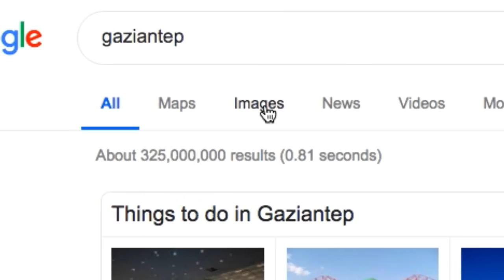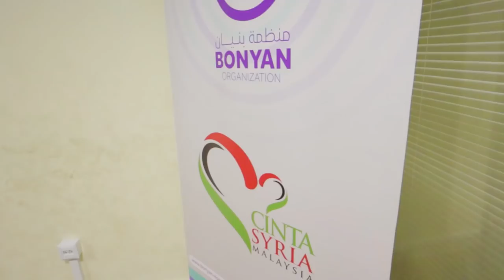Aizat Amdan - Cinta Syria Malaysia (Vlog Aizat EP23)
The VLOG video for Aizat Amdan - Cinta Syria Malaysia (EP23)

Terima kasih kepada yg telah menyumbang. jangan stop menyumbang kpd mereka yg memerlukan!

Produced by: KGE Studios
in Collaboration with: Warner Music Malaysia

About Aizat Amdan:
Aizat Amdan has become a household name in the Malaysian music industry ever since he was discovered on Malaysia’s biggest reality TV show ‘Akademi Fantasia’ more than a decade ago. The show which saw him as one of the top 5 finalists catapulted his stardom and allowed him to showcase his talents as an accomplished singer and songwriter.

Aizat has since written countless hit songs and has garnered several prestigious awards in the local and regional music arena. This includes the Best Vocal Performance for the Anugerah Industri Muzik (AIM) and the regional Anugerah Planet Muzik (APM), and even Best Song and Best Performance at the Anugerah Juara Lagu (AJL), which is also the longest-running song competition in Malaysia.

Aizat has also performed in other countries like Indonesia, Singapore and even Europe when he was selected to perform at the 18th Discovery International Pop Music Festival in Varna, Bulgaria.

Heavily influenced by alternative, pop rock and britpop music, the guitar-strumming singer is also known for his smooth vocals and sincere song-writing. Having collaborated with several renowned local singers in various music projects, the talented star also recently released a duet with Indonesian star Hanin Dhiya in a single called ‘Ku Mau’.

With more than 12 years of professional music experience under his belt, Aizat is set to soar even higher and create greater impact in perfecting his craft.